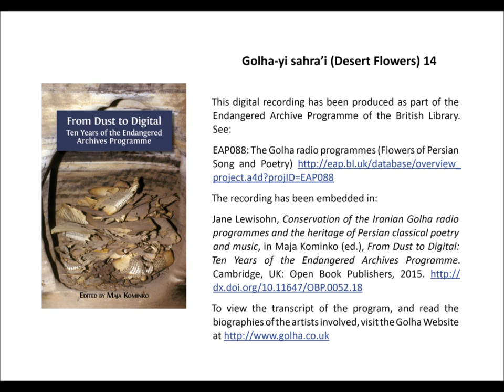Golha-yi sahra’i (Desert Flowers) 14, broadcast between 1960 and 1972.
EAP088: The Golha radio programmes (Flowers of Persian Song and Poetry)

The recording has been embedded in:
Jane Lewisohn, Conservation of the Iranian Golha radio programmes and the heritage of Persian classical poetry and music, in Maja Kominko (ed.), From Dust to Digital: Ten Years of the Endangered Archives Programme. Cambridge, UK: Open Book Publishers, 2015.

To view the transcript of the program, and read the biographies of the artists involved, visit the Golha